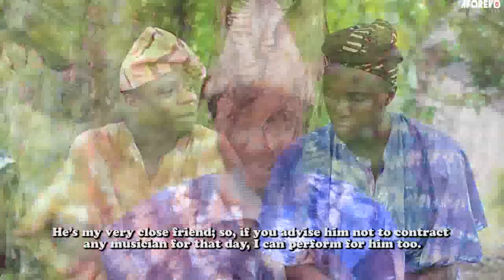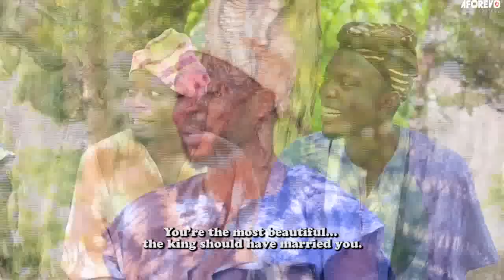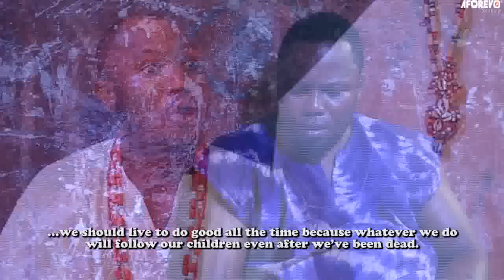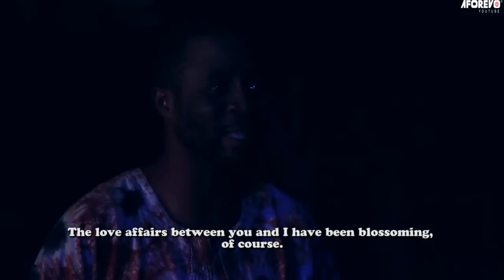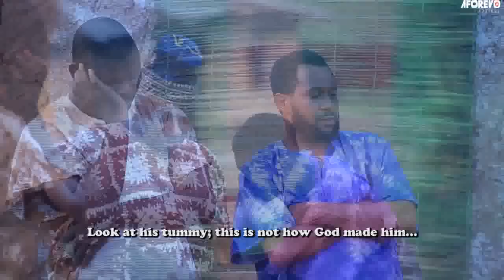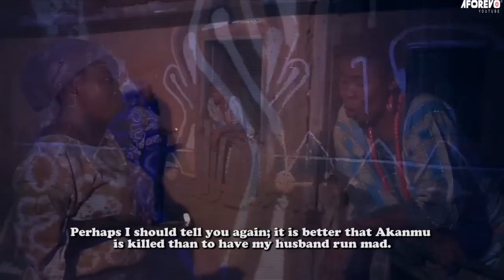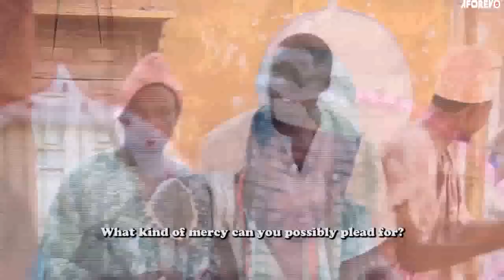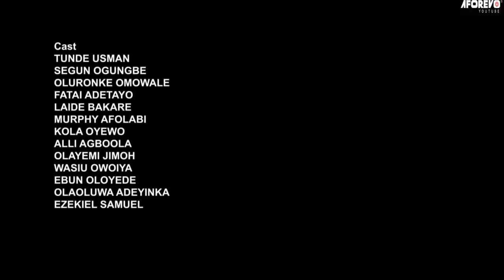AKOBI - Nigerian Yoruba Movie Starring Segun Ogungbe | Fatai odua | Ebun Oloyede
This Yoruba Movie is centered on the first born sons in a village and challenges they face.

Akobi